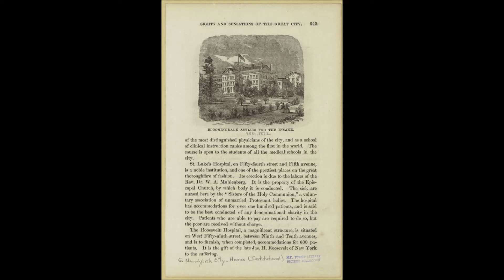Who was George Adler, the author of A Practical Grammar of Latin?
This is the audio from one of the original Latinum Podcast episodes - for those of you who remember the podcast, before the host provider went titsup.
Do you want to learn Latin? Check out the complete set of resources I have developed, that will enable you to reach a good level of practical reading fluency at
This includes: The Adler Course (over 200 hours of instruction)
Comenius' Orbis Sensualium Pictus
Easy listening material to consolidate your Latin.
and a wide variety of other resources to help expand your Latin knowledge.